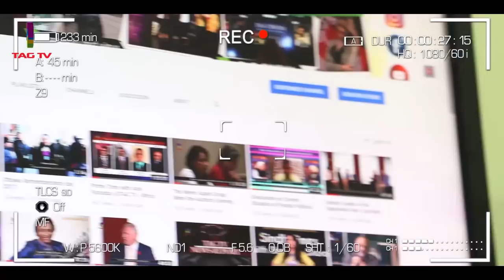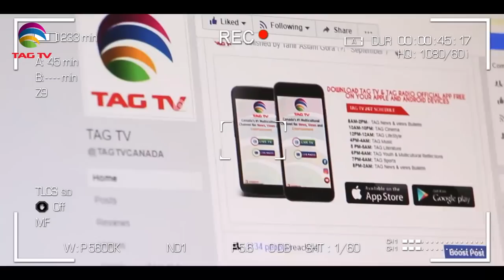Is China behind India-Nepal rising tensions? Dr. Gulrez Shaikh chats with Tahir Gora